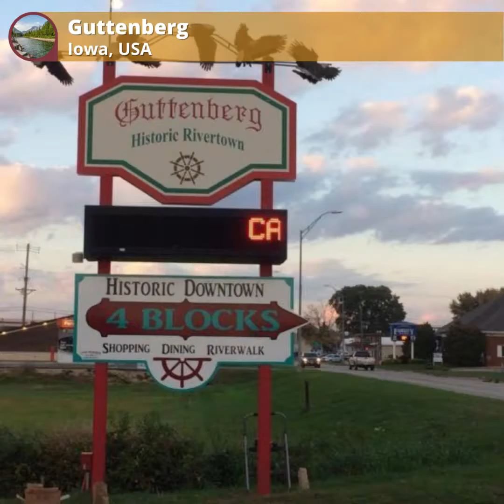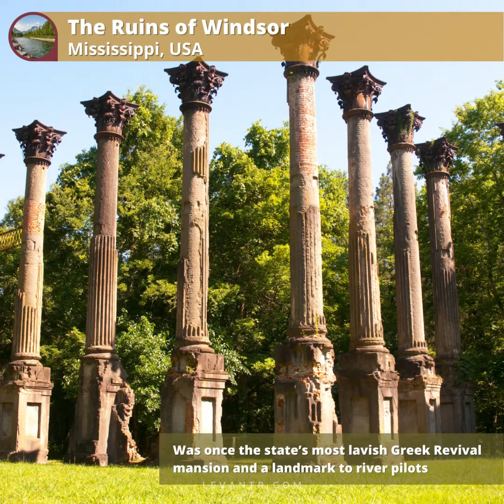Road Trip USA - Midwest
Save this itinerary now and customize it later. Go